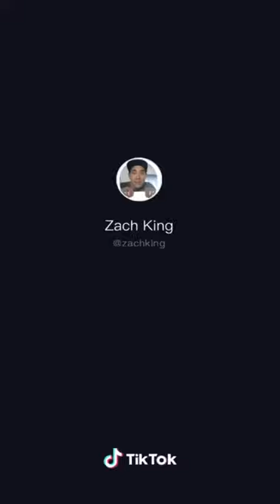That’s The Last Time I Try The Bottle Cap Challenge | Zach King TikTok